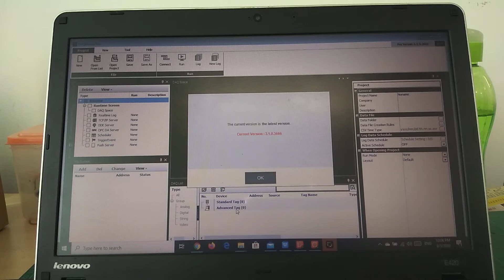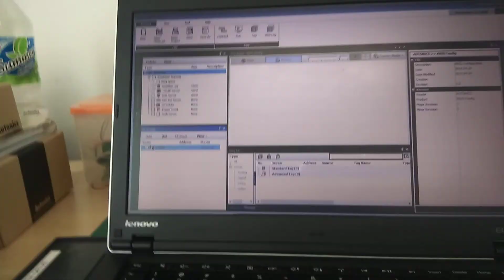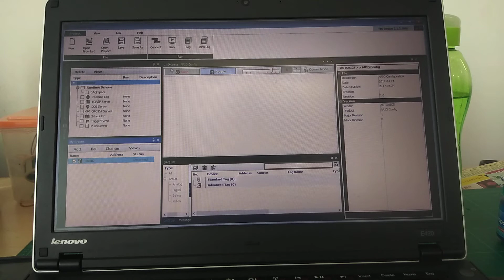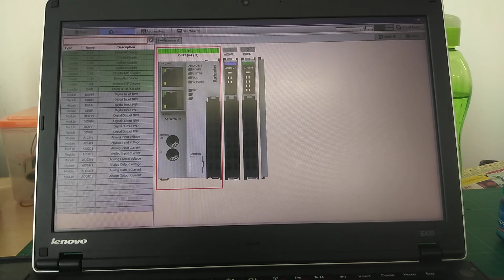ARIO Modbus TCP/IP setting on LP-A104 part 1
Ario and LP-A Modbus TCP/IP setting